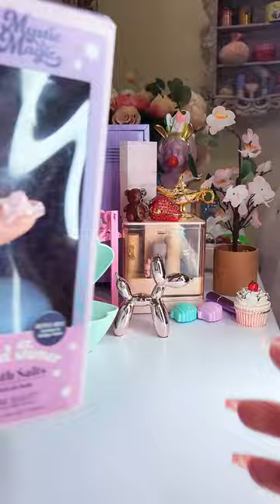beauty beautyfind beautyproducts bathproduct bathsalt shorts asmr oddlysatisfying coolstuff